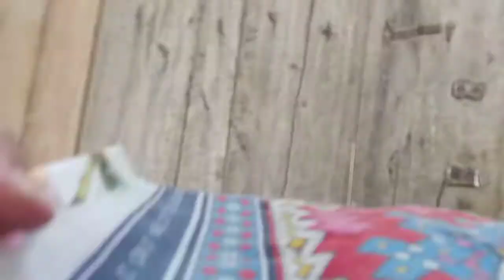way to home when holidays end Vlog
a.o.a Aj me susraal sy wapis apny ghr ja rha hon or rasty me kafi kuch interesting h jo ap dekh kr enjoy kren gy to plz vedio full dekheen ..lets enjoy

is sy pehly jab me susraal gya tha to us ki vedio link ye h

link